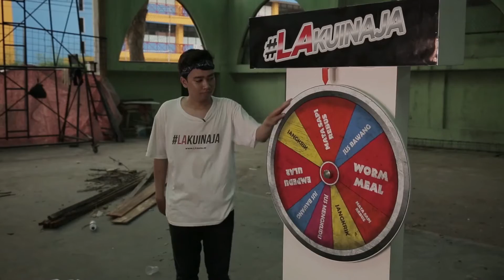LAkuinAja Episode: Extreme Wheel/Meals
Makanan ekstrim yang dilahap sama temen-temen gue bukanlah sekedar makanan biasa, bro! Nantikan terus tantangan LAkuinAja yang lebih gokil selanjutnya!